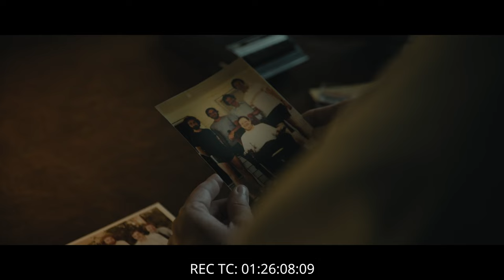Research - Making of After Death (2023)